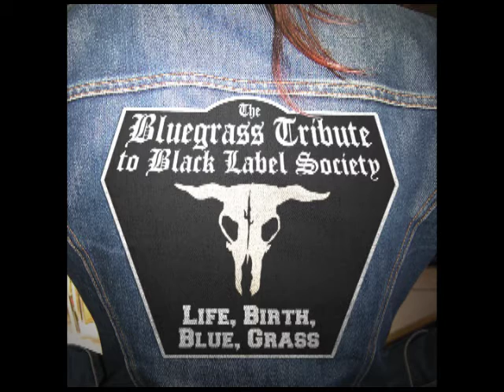Losin' Your Mind – The Bluegrass Tribute to Black Label Society – Pickin’ On Series